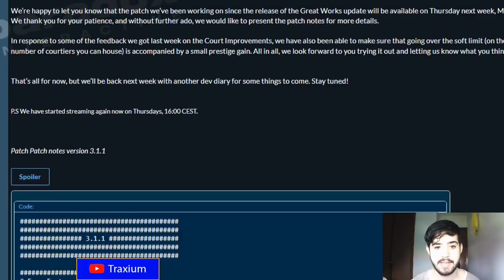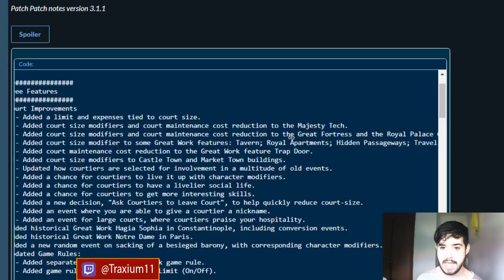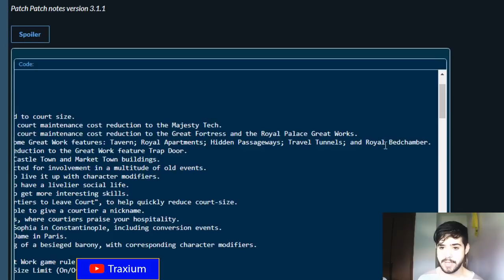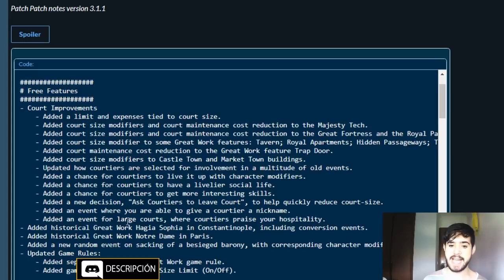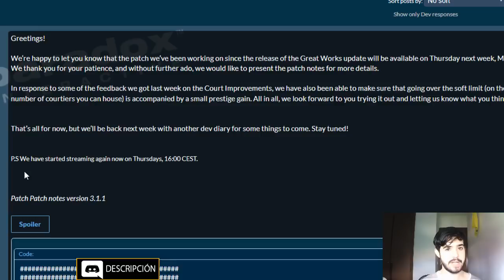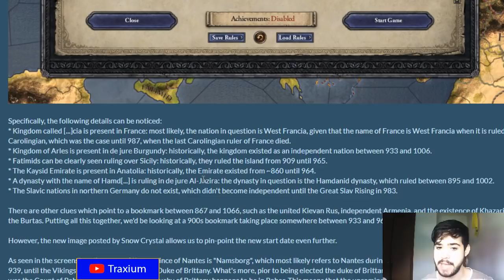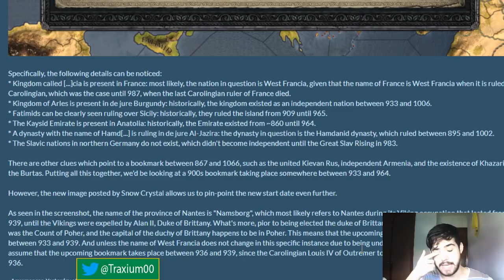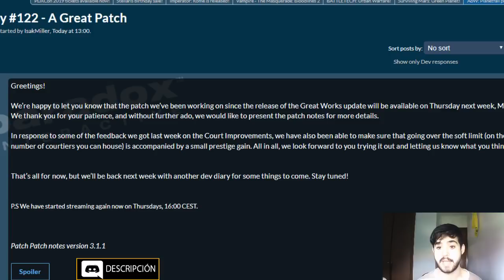¿NUEVA FECHA DE INICIO? - Crusader Kings 3.1.1 en español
Crusader Kings II: 2012
Europa Universalis IV: 2013
Stellaris: 2016
Hearts of Iron IV: 2016
Imperator Rome: 2019